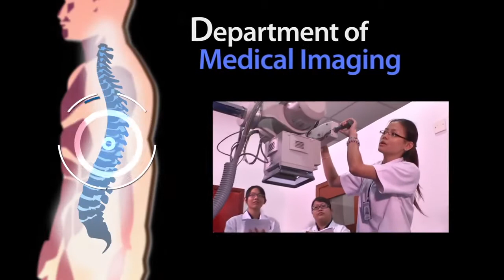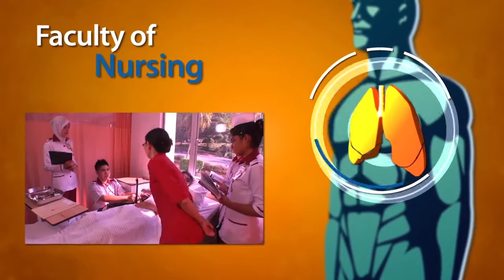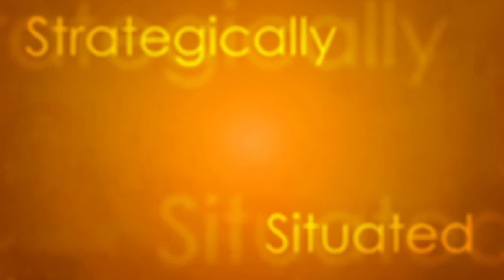MAHSA University - Best in Malaysia for Dentistry, Medical Imaging, Biomedical, Physiotherapy, etc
Founded in 2005, MAHSA University is best for Medicine, Dentistry, Pharmacy, Nursing, Physiotherapy, Biomedical Science, Midwifery,  Environmental Health & Safety, Medical Imaging, Radiography, Environmental Health, Medical Laboratory Technology and Allied Health Sciences in Malaysia. MAHSA University also offers affordable and top rated courses in Accounting, Business and Engineering courses in Malaysia. Top students can study at its new 48 acres campus in Bandar Saujana Putra.